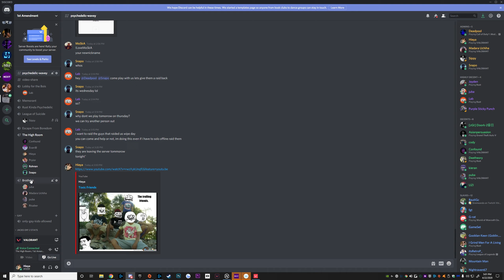5v5 Custom Valorant Game